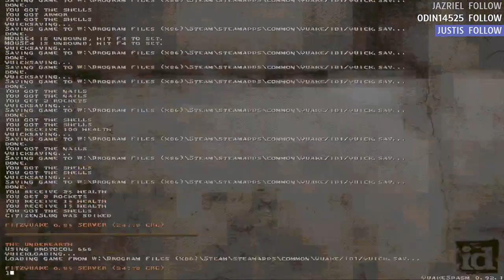Quake - P2 ❰Gameplay Only❱